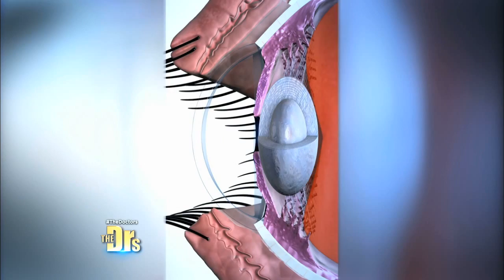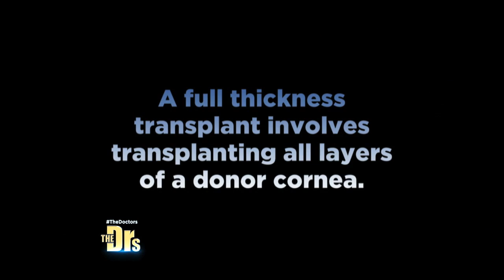Surgery to Restore Eyesight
Morgan’s vision has been deteriorating since he was 13 and can no longer be corrected with glasses or contacts. Find out what is threatening his eyesight, and watch the cutting-edge procedure that allows him to see clearly again.